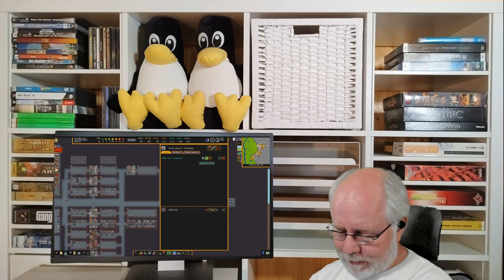Dwarf Fortress deutsch S2E024